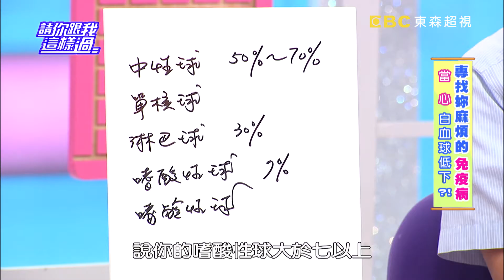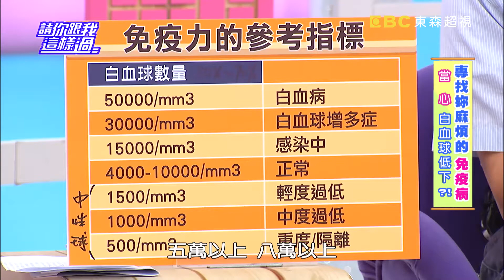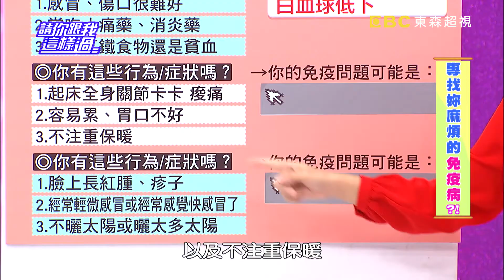嚴重貧血暈倒 差點釀成白血病？！ 余皓然 倪雅倫 20161117 part2/5 請你跟我這樣過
來賓：余皓然、倪雅倫、李懿
專家：家醫師王健宇、中醫師李郁佳、醫藥記者洪素卿

專找妳麻煩的免疫病，小心越年輕越難治？！妳的感冒、傷口很難好？常吃止痛藥、消炎藥？常吃高鐵食物還是貧血？當心妳的白血球出問題！哪些NG生活習慣在影響你的白血球？快跟著中醫師，從運動、食療、茶飲一起搶救妳的免疫力！妳以為類風溼性關節炎只有老人會得嗎？哪些症狀代表你是高危險群？年輕女生罹患類風溼性關節炎竟然更難處理？！你聽說過紅斑性狼瘡？別以為這是遺傳病，哪些徵兆代表紅斑性狼瘡已經找上門！萬一真的出現這些症狀與免疫疾病，該怎麼辦？我們又該如何遠離免疫疾病危害？！鎖定超視33頻道每晚八點由侯昌明黃文華主持的「請你跟我這樣過」。